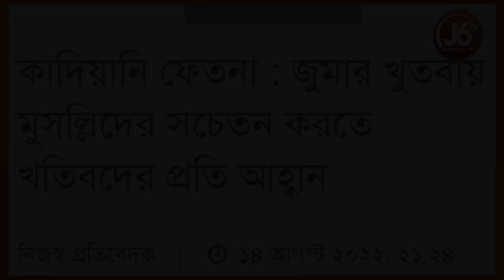ব্রেকিং নিউজ। জুমার খুতবায় মুসল্লিদের সচেতন করতে খতিবদের প্রতি আহ্বান তাহাফফুজে খতমে নবুওয়ত বাংলাদেশ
ব্রেকিং নিউজ। জুমার খুতবায় মুসল্লিদের সচেতন করতে খতিবদের প্রতি বিশেষ আহ্বান জানিয়েছে আন্তর্জাতিক মজলিসে তাহাফফুজে খতমে নবুওয়ত বাংলাদেশ।

▬▬▬☞ সত্য ন্যায়ের পথে JAGORON 6TV ☜▬▬▬
প্রিয় দর্শক আমরা সব সময় সংবাদ বিশ্বস্ত সুত্র থেকে
সংগ্রহ করে যাচাই বাচাই করে পাবলিশ করে থাকি
তাই ভিডিওটি ভালো লাগলে লাইক দিয়ে শেয়ার করে